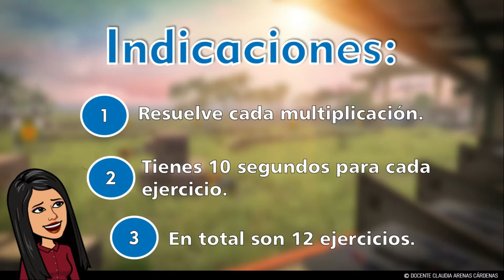👀LA TABLA DE MULTIPLICAR DEL 3🟠🤩 - Con FREE FIRE 💣🧨- Examen Divertido